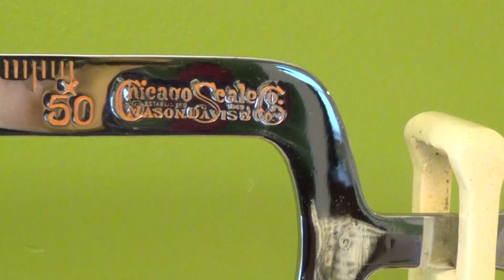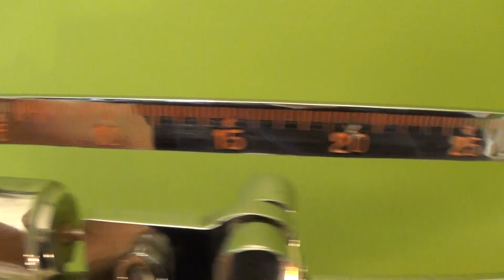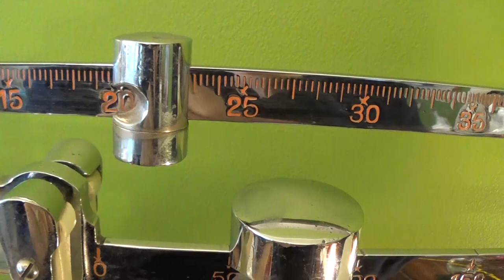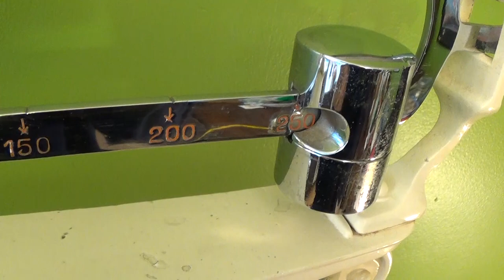How to Use a Doctor's Balance Beam Scale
This video will show you how to use a Doctor's or Physician's upright scale; a mechanical balance beam scale.  Later in the video I'll how you how they work mechanically.